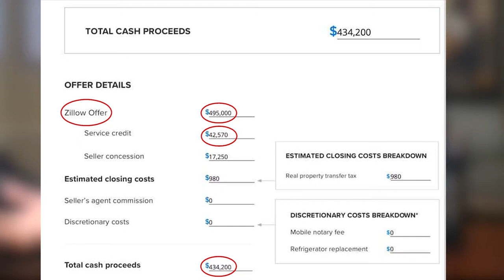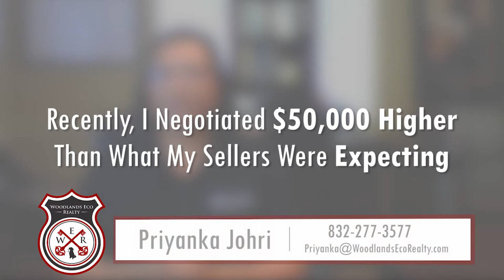North Houston Real Estate: Open Door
Selling your home?

Buying a home? Search all homes for sale

Priyanka Johri
Woodlands Eco Realty